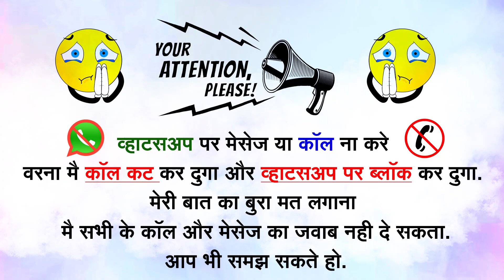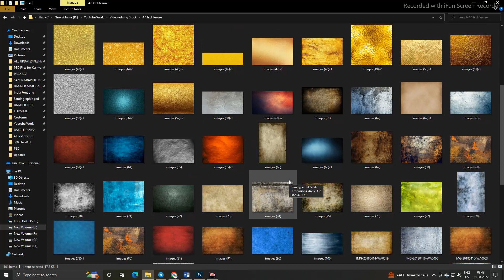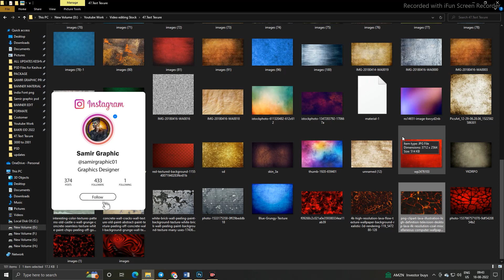NEW TRENDING TEXT TEXUTE FREE DOWNLOAD | BANNER MATERIAL FREE DOWNLOAD | NEW MARATHI BANNER MATERIAL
(पासवर्ड 3 स्टेप मे दिया है | स्माल  लेटर मे | स्पेस नही है )
Stock Material  In My Telegram channel
(अगर  लिंक ओपन नही हो रही हो, तो आप TELEGRAM पर जा कर SAMIR GRAPHIC सर्च करलो )

new trending text texture free download